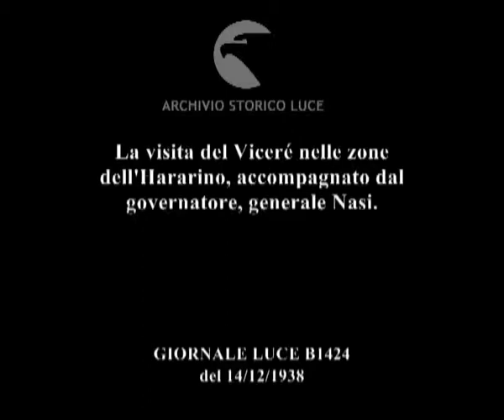La visita del Viceré nelle zone dell'Hararino, accompagnato dal governatore, generale Nasi.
Descrizione sequenze:il corteo delle automobili con le autorità a bordo attraversa una strada con molta gente disposta ai lati ; gli uomini di colore eseguono il saluto fascista al passaggio dell'automobile con il viceré a bordo ; il viceré cammina osservando gli impianti di un pozzo d'acqua ; gruppi di uomini di colore camminano ; il viceré osserva una carta geografica che tengono due militari italiani che indicano e commentano ; immagine di gruppi di donne di colore con delle ceste in mano e dei bambini al collo ; l'automobile con le autorità a bordo passa davanti ad una fila di uomini di colore a cavallo ; alcune donne di colore sono chine intorno ad un pozzo e raccolgono l'acqua che versano nelle ceste ; immagini delle persone di colore intorno alle vasche d'acqua ; a Deder gruppi di uomini di colore, in piedi su un poggio, applaudono ; il viceré saluta, con le altre autorità, rendendo omaggio alla tomba del sottotenente Filippo Marini ; le autorità si avviano, mentre gli uomini di colore osservano ; veduta delle automobili in corsa con uomini di colore che salutano ; un corteo di 5000 uomini di colore su dei muli avanza per una strada sterrata tra gli alberi ; un gruppo di uomini di colore danza in strada con delle foglie lunghe in mano che alzano ritmicamente ; il viceré in piedi segue la sfilata degli uomini di colore sui muli. Al lato si vede uno striscione inneggiante ai Savoia ; immagini di uomini di colore a cavallo mentre eseguono il saluto fascista ;